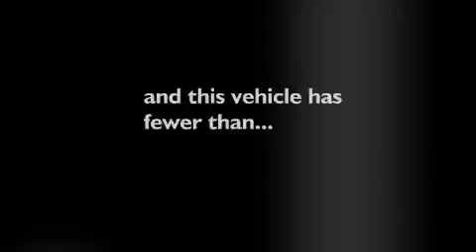2009 TOYOTA TACOMA VA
We've been honored to serve the  VA area , we promise that your experience at our dealership will exceed your expectations !

 Year : 2009

 Make : TOYOTA

 Model : TACOMA

 Engine : 4.0L V6

 Trans . : 5SPD

 Exterior : SILVER

 Miles : 23,105

 Nelson Ford Inc

 201 East Commonwealth Blvd

  , VA 24112